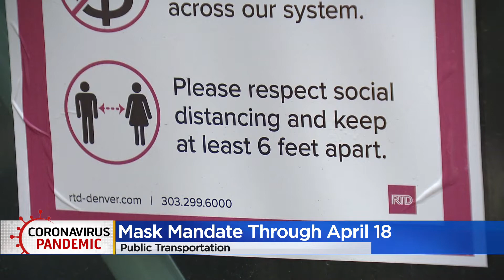RTD Passengers Must Wear Face Masks Until April 18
RTD said passengers and riders will need to wear masks on light rail and buses for five more weeks.